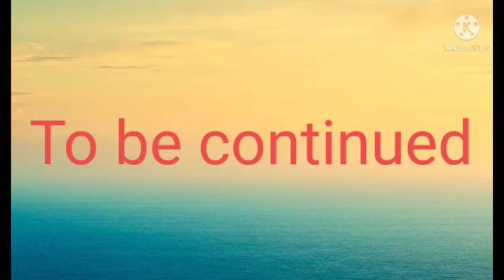SAAKHI 318 | SRI SATGURU RAM SINGH JI#namdharisangat